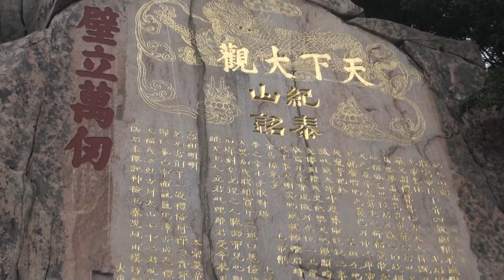00460.MTS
2010年魯台教育合作暨經貿訪問團
9月5日  時間：14:00—16:30
團長李樑堅博士等一行25人
山東省泰安市   由中天門搭纜車     南天門登泰山至玉黃廟摘錄情形    (最高處1545m)   泰山頂前提字牆掃瞄
"五嶽之首"，中華民族的象徵，燦爛東方文化的縮影，「天人合一」思想的寄託之地。歷朝歷代，無論誰當上皇帝，第一件大事就是朝拜泰山。    無論是帝王將相，還是名人宗師，都對泰山仰慕備至。孔子"登泰山而小天下"傳為佳話，杜甫"會當淩絕頂，一覽眾山小"，成千古絕唱。